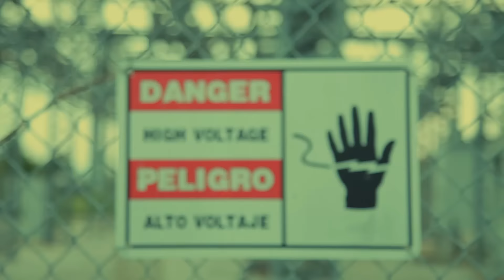Check (3/3 "POWER") - KitKat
Category
Film & Animation